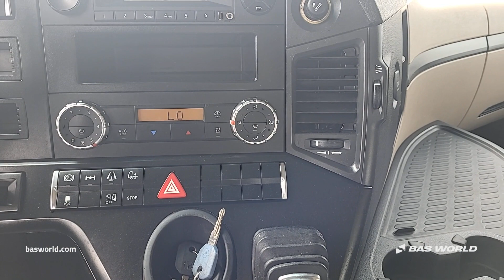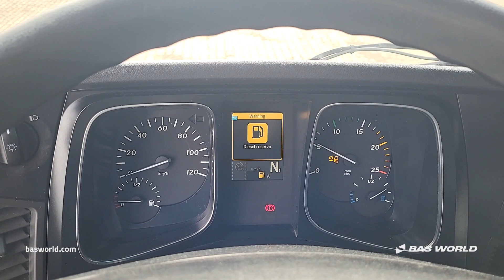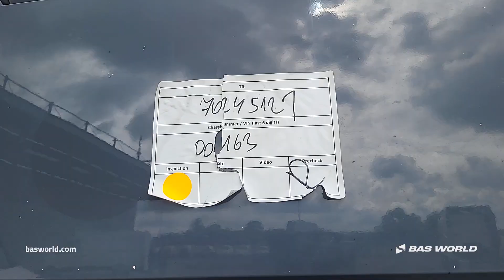70245121 Mercedes Actros